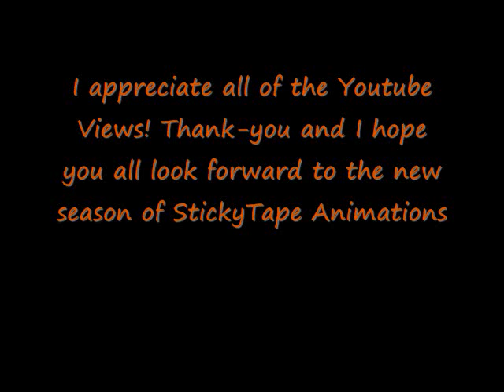Sticky Tape: Adventure?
This is the season finale of season 1. This is also the first episode directed by voice alone. I will be keeping this style for season 2. The quality isnt great but it will improve in season 2.